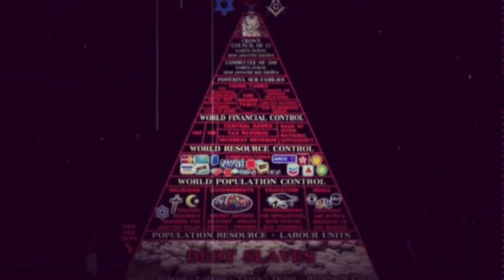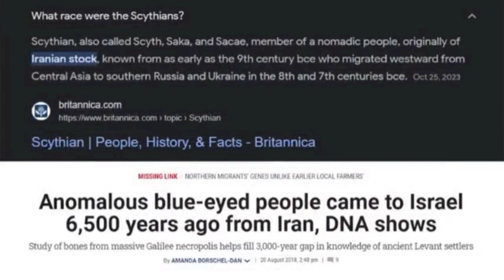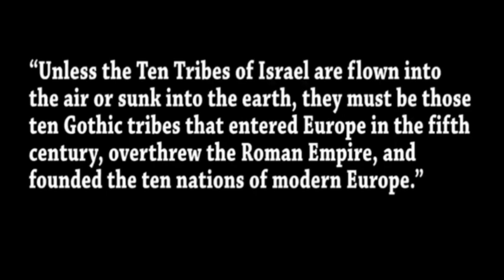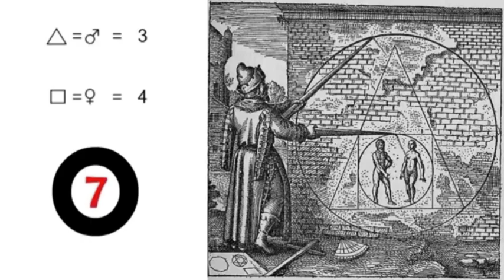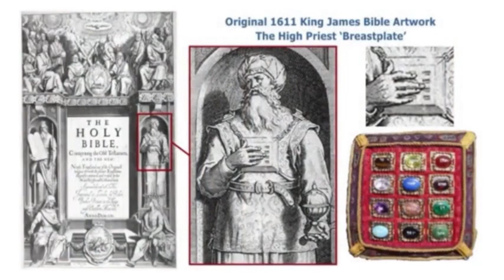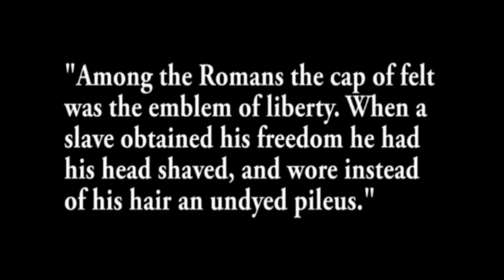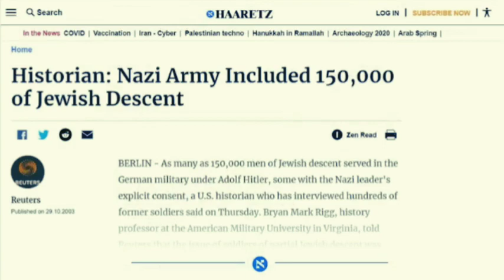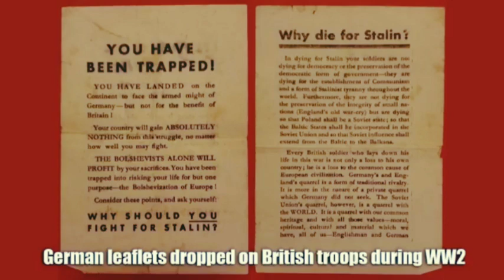The Trump Bloodline ~ Zionism's Secret Aryan Brother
This is a documentary double feature that I put together for my Kingdom Family For My Birthday Today. The First part of today's feature answers Why Donald Trump is Loved By Jewish and "Christian" Zionists in America and Israel but hated by the liberal non Zionist Jewish elite around the world and the left wing of the political Phoenix in the United states? It will also answer the question of the possibility of Trump being the Man of sin. For the record I don't think he is but many people do. The answer of if it's possible is found in the Bloodline of Mr Trump. The second half of today's video is also related to the end times, occult mysticism, and also about secrets of history that have been lost and sometimes intentionally hidden from all the way back to ancient times and even up to today. Both parts are actually two different sides of the same story and I hope you enjoy watching it as I did putting it together for you.